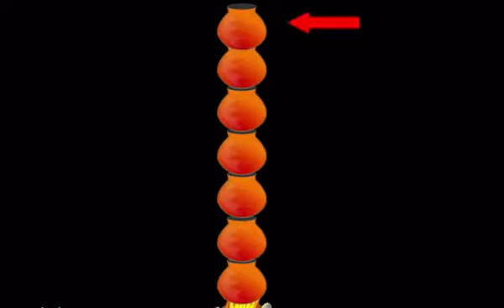Shri Jagannath temple of Puri is a Hindu temple,पुरी का श्री जगन्नाथ मंदिर एक हिन्दू मंदिर है,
नाम: श्री जगन्नाथ मंदिर
निर्माता: कलिंग राजा अनंतवर्मन् चोडगंग देव
जीर्णोद्धारक: 1174 ई. में ओडिआ शासक अनंग भीम देव
निर्माण
काल :
देवता: भगवान जगन्नाथ
वास्तु
कला: कलिंग वास्तु
स्थान: पुरी, ओडिशा
पुरी का श्री जगन्नाथ मंदिर एक हिन्दू मंदिर है, जो भगवान जगन्नाथ (श्रीकृष्ण) को समर्पित है। यह भारत के ओडिशा राज्य के तटवर्ती शहर पुरी में स्थित है। जगन्नाथ शब्द का अर्थ जगत के स्वामी होता है। इनकी नगरी ही जगन्नाथपुरी या पुरी कहलाती है।[1][2] इस मंदिर को हिन्दुओं के चार धाम में से एक गिना जाता है। यह वैष्णव सम्प्रदाय का मंदिर है, जो भगवान विष्णु के अवतार श्री कृष्ण को समर्पित है।[3] इस मंदिर का वार्षिक रथ यात्रा उत्सव प्रसिद्ध है। इसमें मंदिर के तीनों मुख्य देवता, भगवान जगन्नाथ, उनके बड़े भ्राता बलभद्र और भगिनी सुभद्रा तीनों, तीन अलग-अलग भव्य और सुसज्जित रथों में विराजमान होकर नगर की यात्रा को निकलते हैं। मध्य-काल से ही यह उत्सव अतीव हर्षोल्लास के साथ मनाया जाता है। इसके साथ ही यह उत्सव भारत के ढेरों वैष्णव कृष्ण मंदिरों में मनाया जाता है, एवं यात्रा निकाली जाती है।[4] यह मंदिर वैष्णव परंपराओं और संत रामानंद से जुड़ा हुआ है। यह गौड़ीय वैष्णव संप्रदाय के लिये खास महत्व रखता है। इस पंथ के संस्थापक श्री चैतन्य महाप्रभु भगवान की ओर आकर्षित हुए थे और कई वर्षों तक पुरी में रहे भी थे।[5]